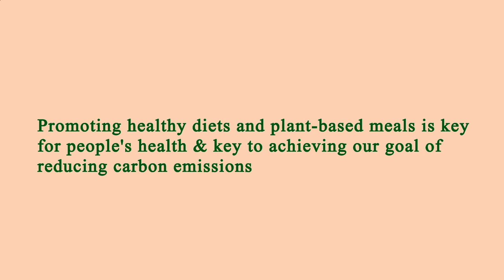Near Restaurants Me Los Angeles 90012 CA, Los Angeles County, California, United States